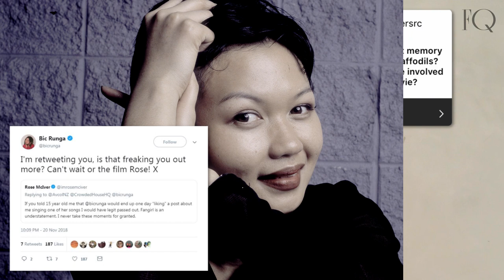Rose McIver answers your burning questions on just about everything | Fashion Quarterly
We sat down with LA-based New Zealand actor Rose McIvor to ask her the burning questions you wanted to know.